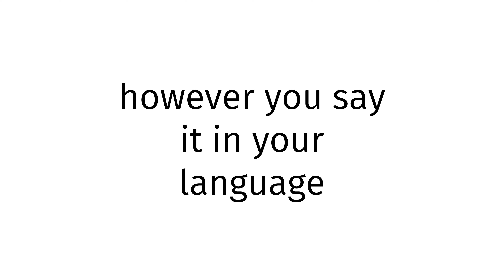How to pronounce Tanzania SEX?(CORRRECTLY)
Welcome!
Throughout the entirety of my channel, you will learn to pronounce vocabulary the correct way. In today’s video, you will learn to pronounce Tanzania SEX the correct way.
Timestamps below:
0:00 intro
0:27 word of the day
0:37 examples of word
0:51 ending